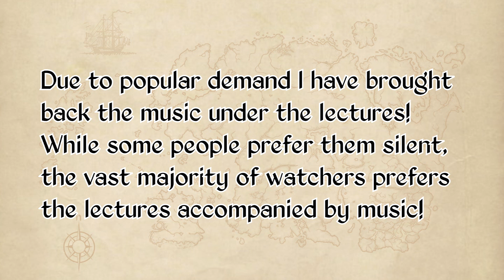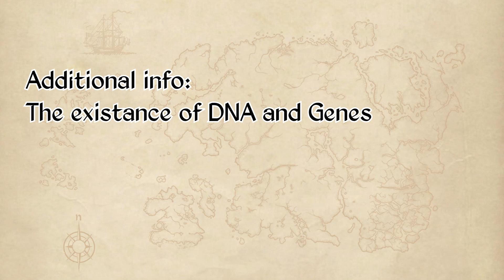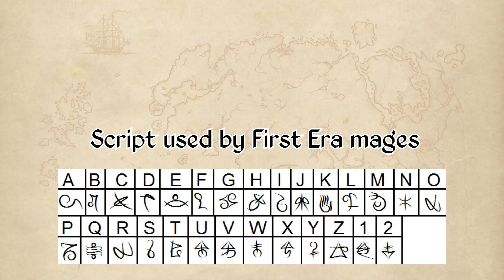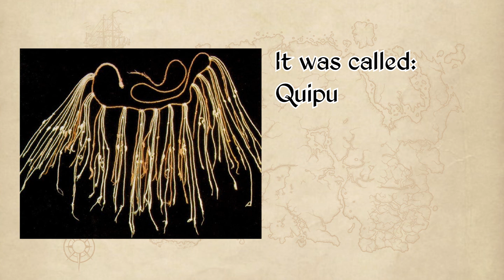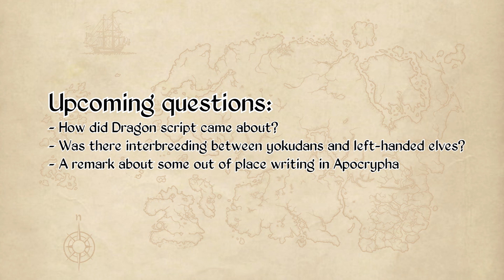Merethic Era Development - The Elder Scrolls Lore (Lecture 2 of Big History Course)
Sorry it took so long to bring this one out

Most memes at the end by: @Hortator on instagram!